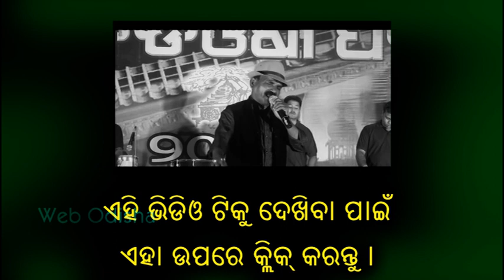Raja Jhia Sange Prema || Gobind Chandra || Odia Album Song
Ama Bada Osha Parab 2016
Gurujanga, Khordha
Odia Melody Song of Gobind Chandra